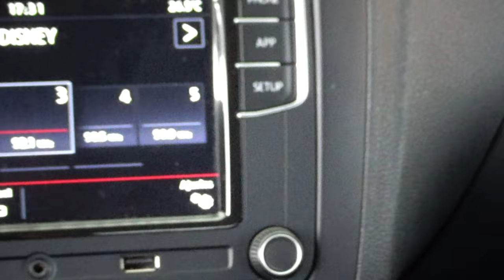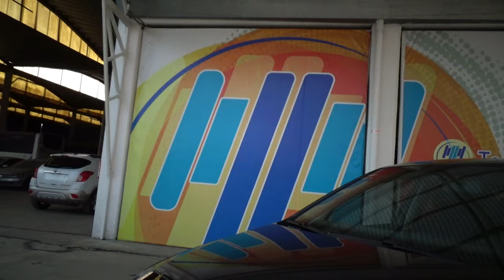Volkswagen / Vento / 2020 - 13132